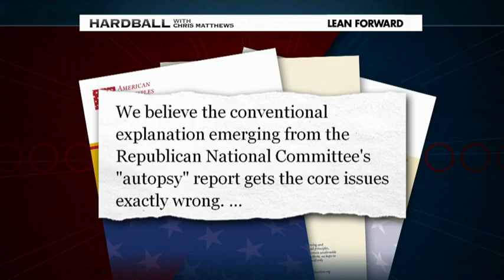Hardball with Chris Matthews on msnbc